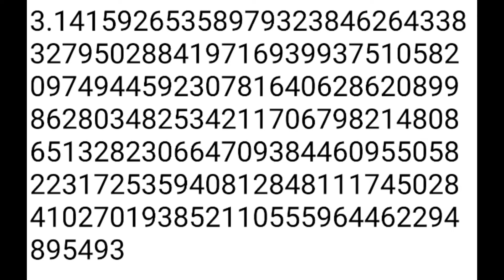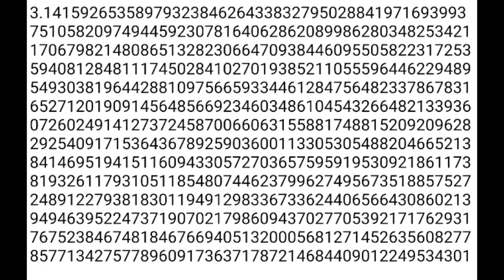Numeric value of π for 3.14 minutes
1. The symbol for Pi has been in use for over 250 years. The symbol was introduced by William Jones, a Welsh mathematician, in 1706. The symbol was made popular by the mathematician Leonhard Euler.

2. Since the exact value of pi can never be calculated, we can never find the accurate area or circumference of a circle.

3. March 14 or 3/14 is celebrated as pi day because 3.14 are the first digits of pi. Math nerds around the world love celebrating this infinitely long, never-ending number.

4. The record for reciting the most number of decimal places of Pi was achieved by Rajveer Meena at VIT University, Vellore, India on 21 March 2015. He was able to recite 70,000 decimal places. To maintain the sanctity of the record, Rajveer wore a blindfold throughout the duration of his recall, which took an astonishing 10 hours!

5. Pi is actually a part of Egyptian mythology. People in Egypt believed that the pyramids of Giza were built on the principles of pi. The vertical height of the pyramids have the same relationship with the perimeter of their base as the relationship between a circle’s radius and its circumference. The pyramids are phenomenal structures and are one of the seven wonders of the world.

6. Physicist Larry Shaw started celebrating 14 March as Pi day at San Francisco’s Exploratorium science museum. There he is known as the Prince of Pi.

7. There is an entire language made from the number Pi. But how is that possible? Well, some people loved pi enough to invent a dialect based on it. In “Pi-lish” the number of letters in each word match the corresponding digit of pi. This first word has three letters, the second has one letter, the third has four letters, and so on. This language is more popular than you might think. Software engineer Michael Keith wrote an entire book, called Not a Wake in this language.

8. Pi wasn’t always known as pi. Before the 1700s, people referred to the number we know as pi as “the quantity which when the diameter is multiplied by it, yields the circumference”. Not surprisingly, people got tired of saying so much whenever they wanted to talk about Pi. The Welsh mathematician William Jones, a friend of Sir Isaac Newton, began using the symbol for pi in 1706.

9. We will never be able to find all the digits of pi because of its very definition as an irrational number. Babylonian civilization used the fraction 3 ⅛, the Chinese used the integer 3. By 1665, Isaac Newton calculated pi to 16 decimal places. Computers hadn’t been invented yet, so this was a pretty big deal. In the early 1700s Thomas Lagney calculated 127 decimal places of pi, reaching a new record. In the second half of the twentieth century, the number of digits of pi increased from about 2000 to 500,000 on the CDC 6600, one of the first computers ever made. This record was broken again in 2017 when a Swiss scientist computed more than 22 trillion digits of pi. The calculation took over a hundred days.

10. The usefulness of pi has been a matter of debate, although it is loved by a lot of math enthusiasts. Some believe that tau (which amounts to 2π) is a better suited to circle calculations. For instance, you can multiply tau with the radius of a to calculate its circumference more intuitively. Tau/4 also represents the angle of a quarter of a circle.

11. In the Exploratorium science museum, a circular parade happens every year on pi day. Each person participating holds one digit in the number pi. It wasn’t celebrated around the United States like it is now until Congress passed Resolution 224, which designated March 14th as pi day. Congress hoped that celebrating pi day would cultivate a higher level of enthusiasm for math and science among American students.

12. The calculation of pi is a stress test for a computer. It works just like a digital cardiogram since it indicates the level of activity within the computer’s processor.

13. Givenchy sells a men’s cologne with the name ‘Pi’. The company markets this product as capable of enhancing the attractiveness of intelligent and visionary men.

14. The number pi is not just an important part of conversations among mathematicians or students. In the famous O.J. Simpson trial, the defense attorney and FBI agent’s argument revolved around the value of pi. The FBI agent’s findings in the case weren’t accurate because he used pi inaccurately.

15. The number pi was so alluring, even in the 16th century, that Dutch-German mathematician Ludolph van Ceulen spent most of his life calculating the first 36 digits of pi. It is said that the first 36 numbers were engraved on his tombstone, which is now lost.